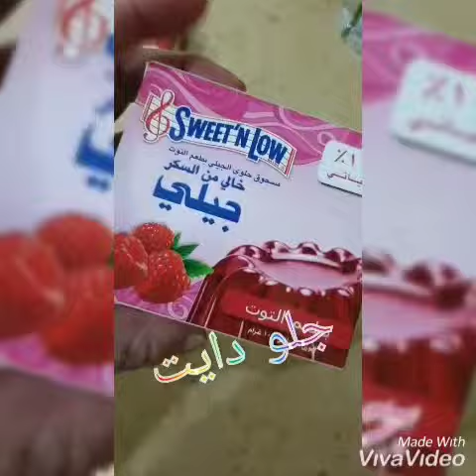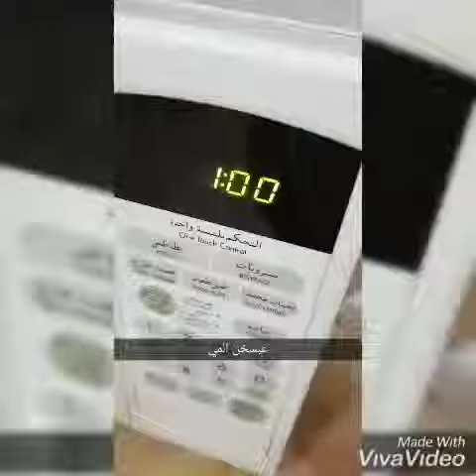جيلي دايت vs. جيلي عادي/ سناب ليدي emo_ph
جيلي الدايت:
نضع الظرفين اللي بالعلبه ومنضيف ١٥٠ مل ماء بارد ونخلط
ثم نضيف ٣٥٠ مل ماء ساخن ونخلط لتمام الذوبان
جيلي عادي:
نضع الظرف اللي بالعلبه ومنضيف كوب ماء ساخن ونخلط
ثم نضيف كوب ماء بارد ونخلط لتمام الذوبان